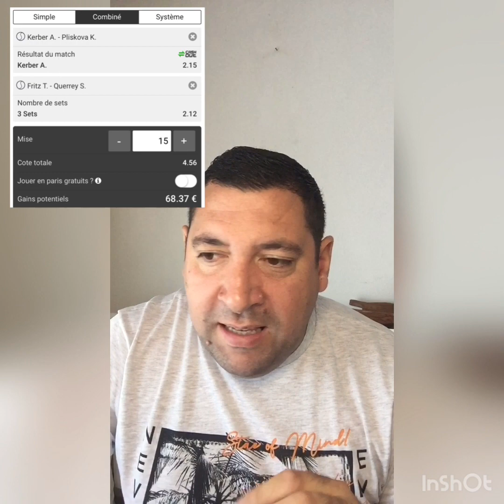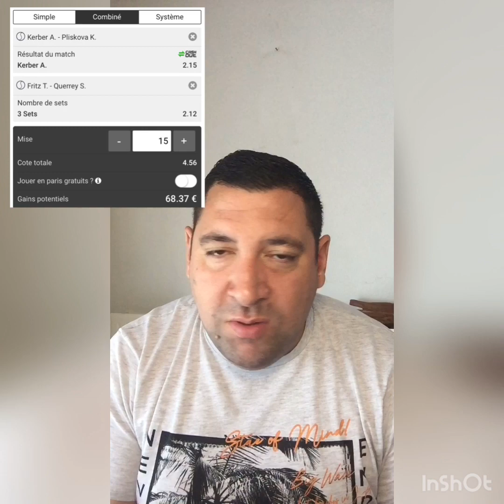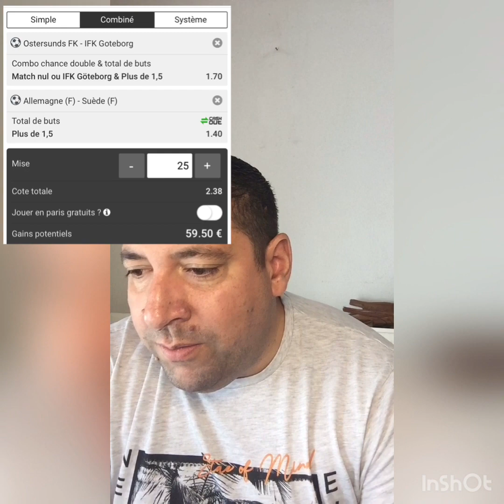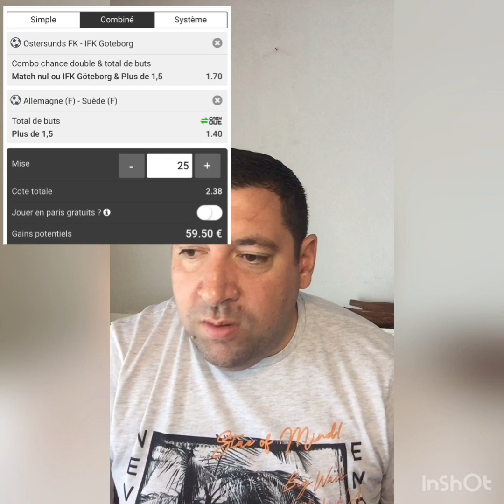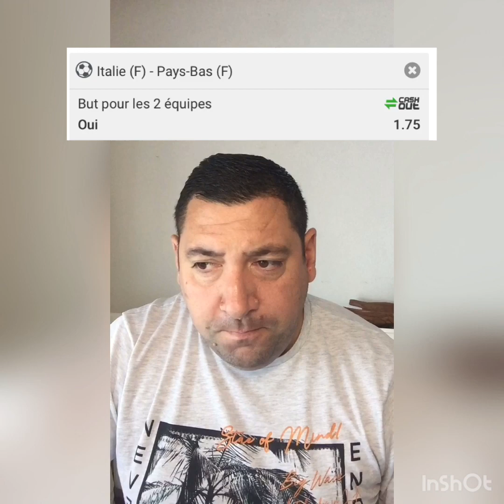PRONOSTIC COMBINÉ DE OUF & 1 Safe